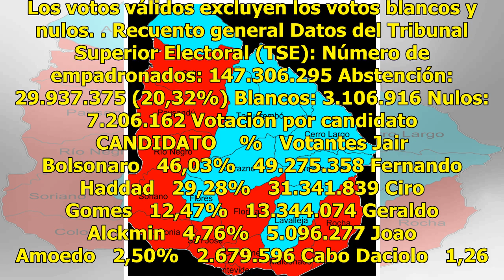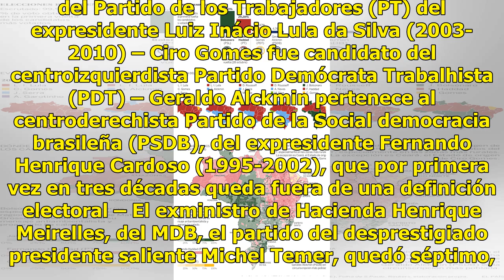Resultados de las elecciones presidenciales de Brasil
Resultados de las elecciones presidenciales de Brasil del domingo, tras el escrutinio del 99.99% de los votos, que llevan a una segunda vuelta el 28 de octubre entre el ultraderechista Jair Bolsonaro y el izquierdista Fernando Haddad. Los votos válidos excluyen los votos blancos y nulos. Recuento ge...